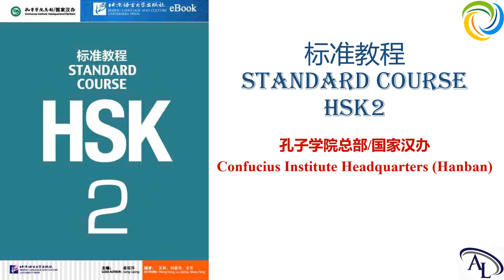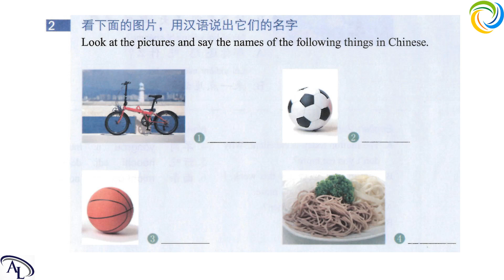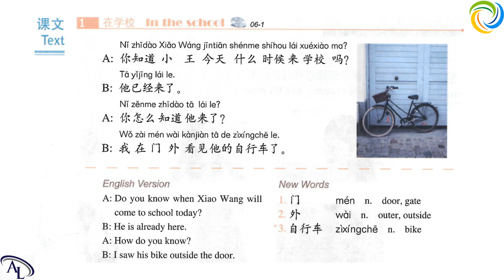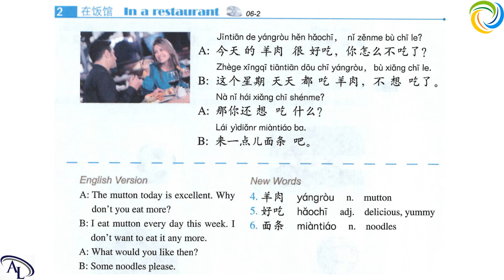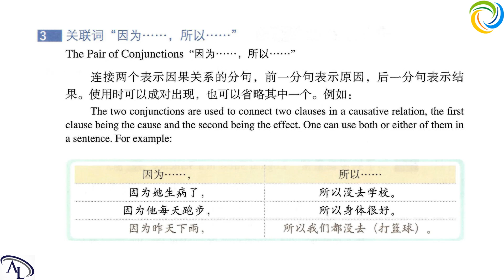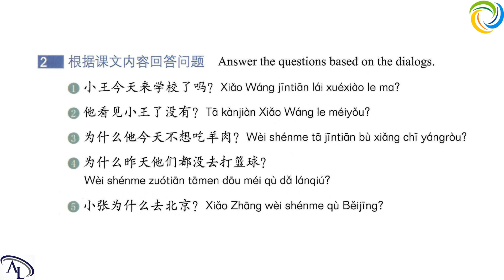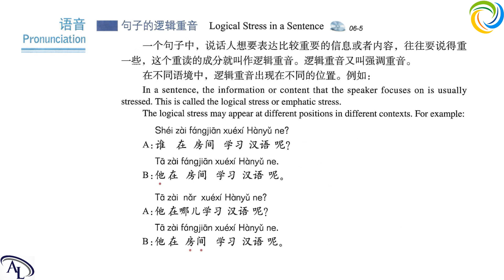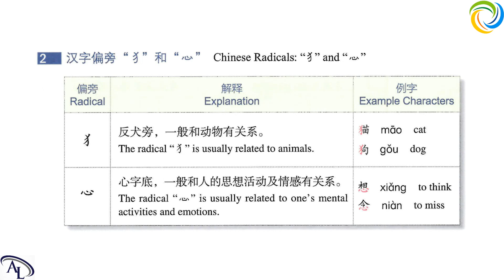标准教程 HSK2 - 第六课：你怎么不吃了？| Standard Course HSK2: Lesson 6 | Giáo Trình Hán Ngữ Chuẩn HSK2: Bài 6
学汉语 HSK2
教汉语 HSK2

Amazing Languages